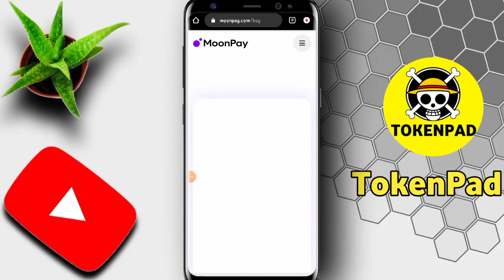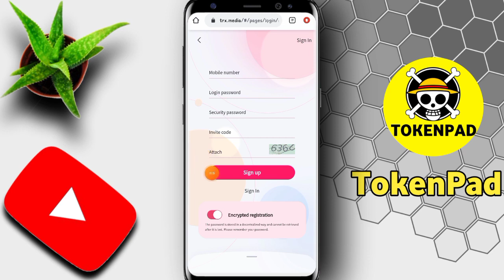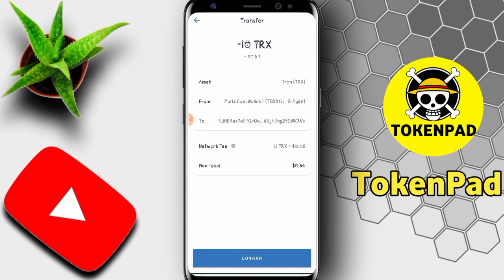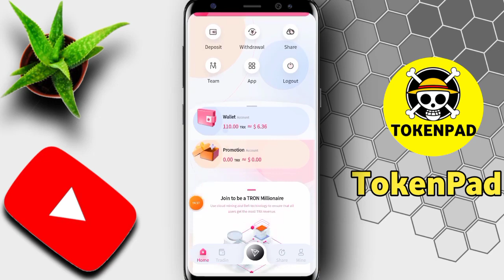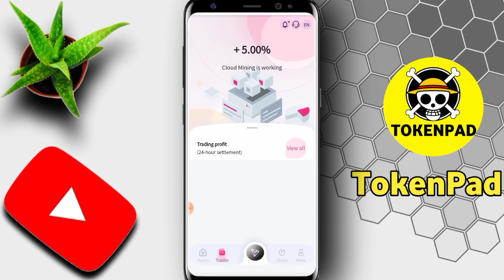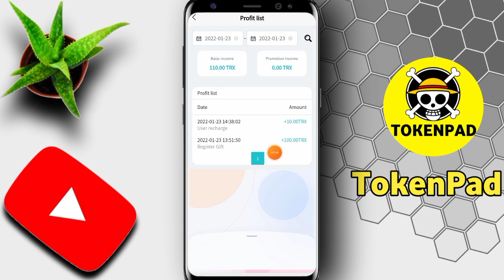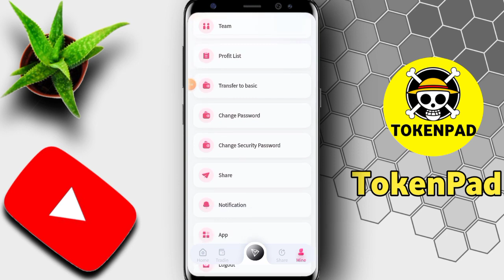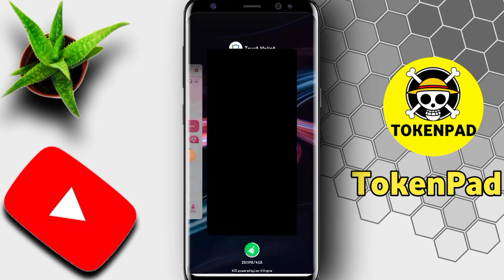New home based Online work | New way Of Online Earning | How to Earn 2022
Thanks